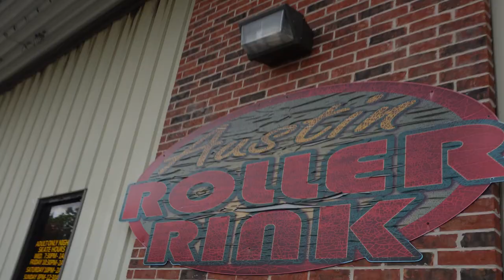LET'S GO SKATING AT AUSTIN ROLLER RINK! | Greg's Vlog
How does it feel to have not skate for 10 years? Let's find out! Watch until the end, it's all worth it 😂